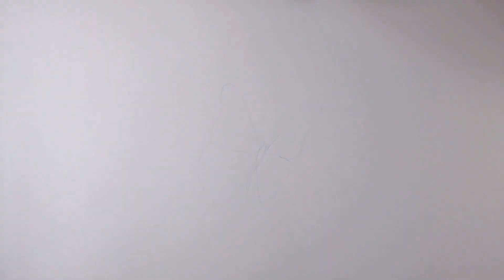HOW TO DRAW A 3D BUTTERFLY